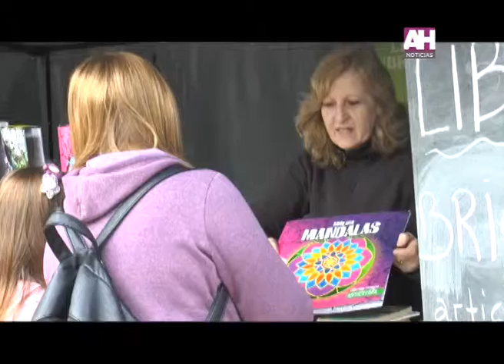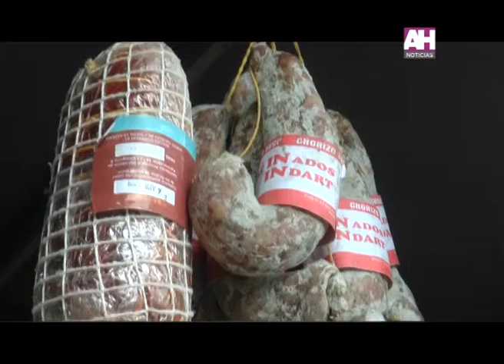NUEVA EDICION DEL MERCADO DE ABASTECIMIENTO BARRIAL EN LA PLAZA 5 DE AGOSTO TESTIMONIOS